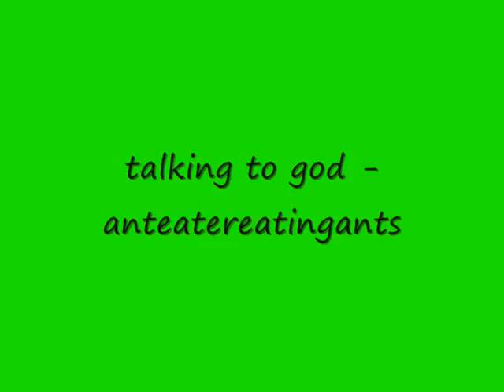talking to god - anteatereatingants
the first song from the volatile substance album by anteatereatingants